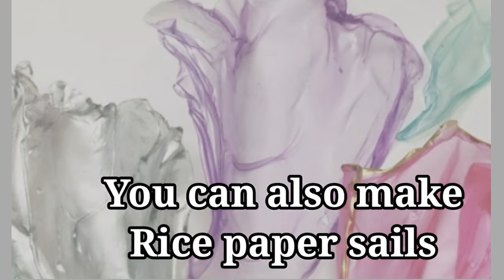घर पर बनाए edible पेपर/ sheet .How to make edible rice paper/sheet for making sail decore on cake .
Simple technique & tips to make edible rice paper. It is used to decorate cake with sails toppers or bowls to for cakes & desserts, to make spring roll wrapper & much more

You will find different flavors of cakes as  well as different frosting cakes at one place:

Have a special request on anything you would like for me to do?

Please like & follow on the Instagram

Please tweet, follow & like on the Twitter

 If you want to know more recipes, then mail to us